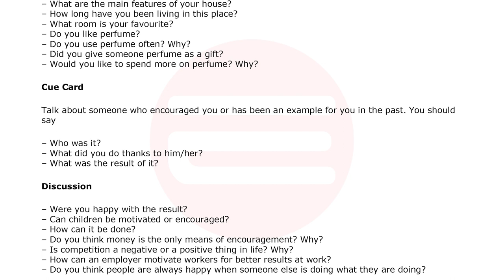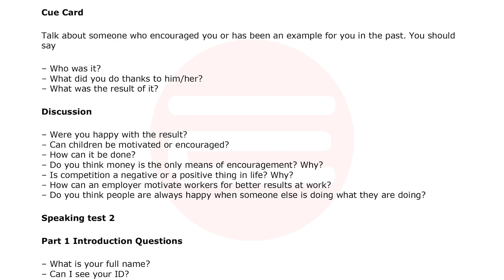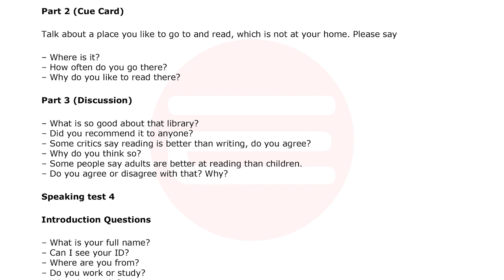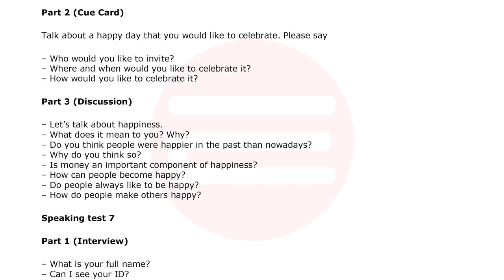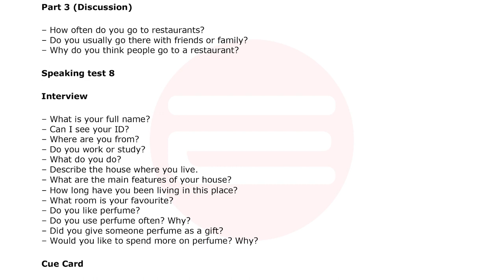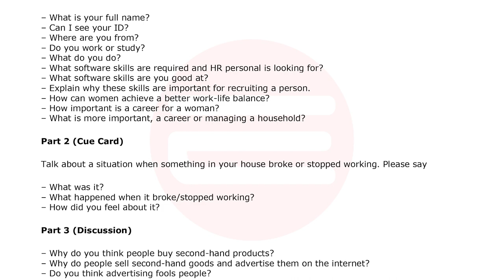IELTS Speaking Prediction for December 2019